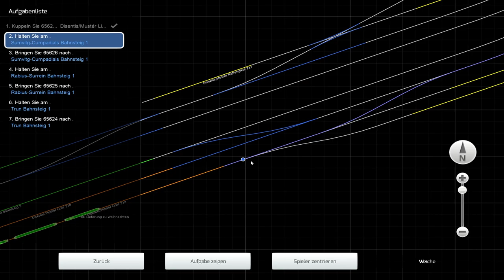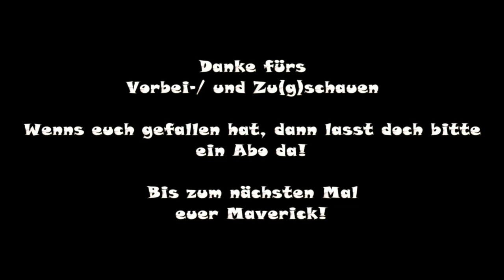Train Simulator 2020|#126|Helfer des Weihnachtsmanns (Weihnachtsspezial)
Helfer des Weihnachstsmanns

Spezial vom Heiligen Abend am 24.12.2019

Helfen Sie dem Weihnachtsmann, den Kindern von
Sumvitg-Cumpadials, Rabius-Surrein und Trun
Geschenke zu bringen.

Strecke: Surselva Line

Spielerlok: RhB GE 4/4 II
Autor: Rivet Games

Der Gewinn kommt einer von der RhB empfohlenen "Dampffreunde RhB"
in Graubünden zugute, die die erste RhB-Lokomotive Rhätia 1
restauriert.

Mitglied der Bastelstube werden. Wenn Du/Ihr meinen Kanal
unterstützen wollt werdet doch Mitglied der
Bastelstube Community.

Wenn euch mein tun gefällt könnt Ihr das gerne mit
einem kleinen Trinkgeld honorieren.